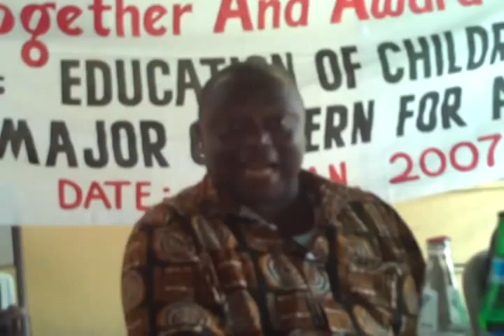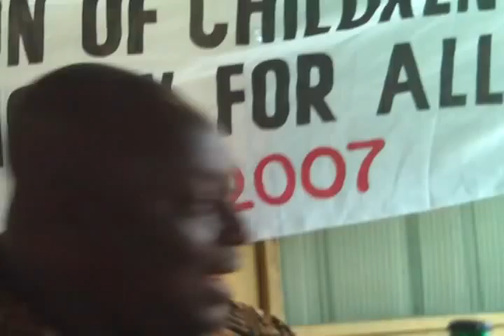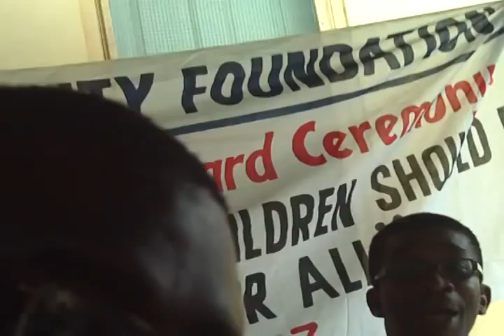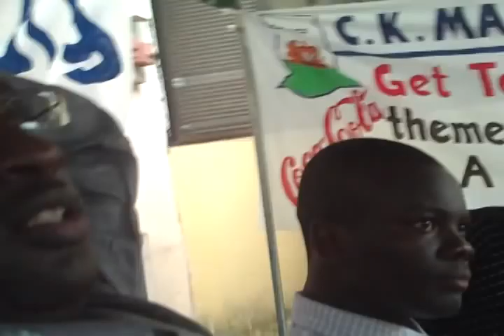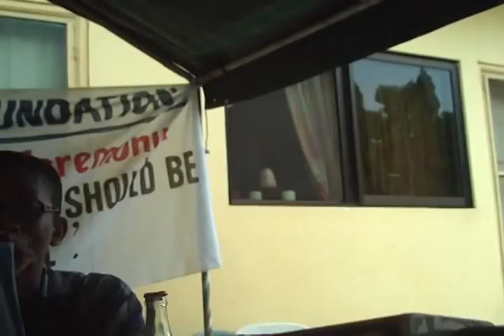AfricaNext! and CK Mann Foundation on Sekondi-Takoradi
CK Mann